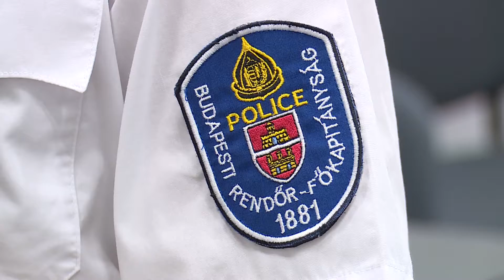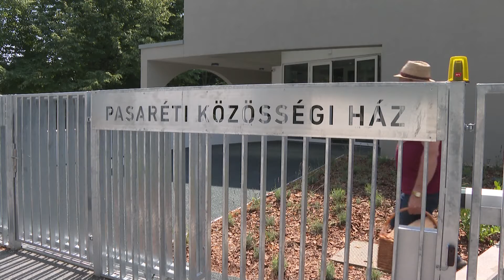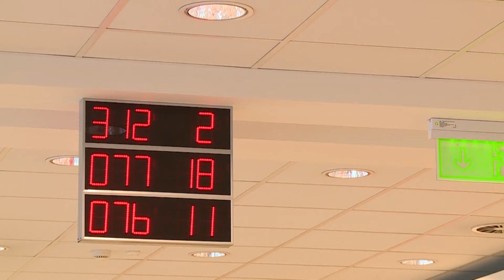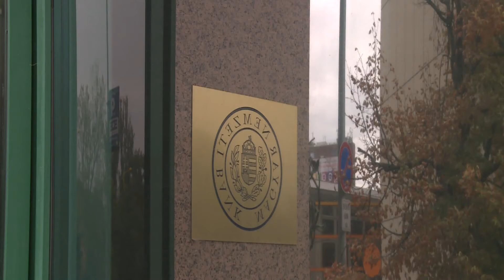Budai Híradó 2021. augusztus 26.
Tovább folytatja a rendőrség a civil autós ellenőrzéseket. A tapasztalatok szerint rengeteg a gyorshajtó, emellett sok autós lépi át a záróvonalat vagy megy át a tilos jelzésen.

Októbertől valamennyi hitellel rendelkező banki ügyfélnek újra fizetnie kell - lejár ugyanis a koronavírus miatt bevezetett hiteltörlesztési moratórium, amelynek meghosszabbítása többször felmerült, de egyelőre ezzel kapcsolatban nincs hivatalos döntés. A Híradónknak nyilatkozó szakértő azt javasolta, ha valaki előre látja, hogy a moratórium végét követően sem tud fizetni, akkor az minél gyorsabban keresse meg a bankját és jelezze a problémát, illetve kérje a korábbi hitleszerződés módosítását.

Eddig soha nem látott különleges ritkaságokat is bemutat a Budapesti Történeti Múzeum megújított állandó kiállítása. A Vármúzeumban látható tárlaton a palota történetét ismerhetik meg a látogatók a középkortól egészen az 1960-as évekig.